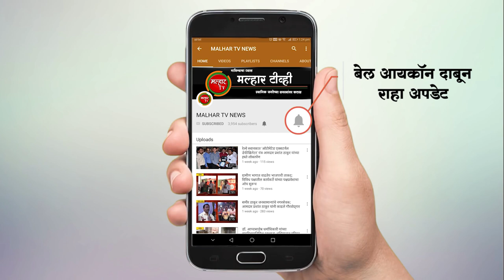जनजागृतीसाठी पेंटिंग करुन करण्यात येत आहे घरी रहाण्याचे अवाहन !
कामोठे भाजपच्या वतीने मुख्य चौकात आणि रस्त्यावर कोरोना संदर्भात